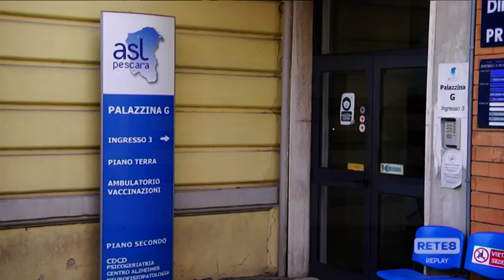Covid - Variante Arturo, in Abruzzo nessun caso